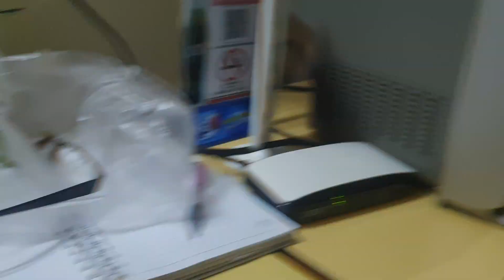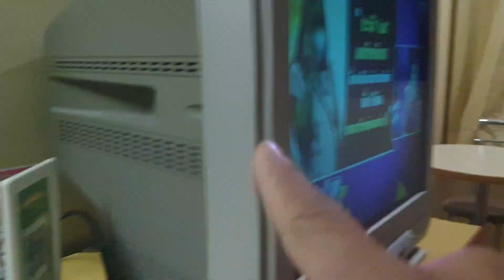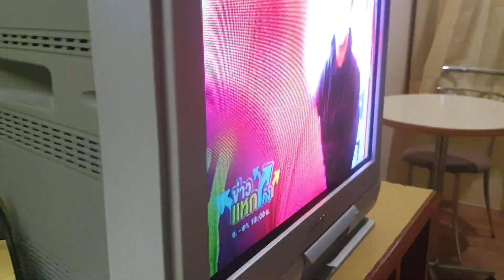ทำไมผลไม้ใกล้สูญพันธุ์ชนิดนี้ถึงใส่แกงใต้แล้วโคตรอร่อย คนใต้โชคดีมีแต่ของดี แซบนี้ที่Chumphon Garden